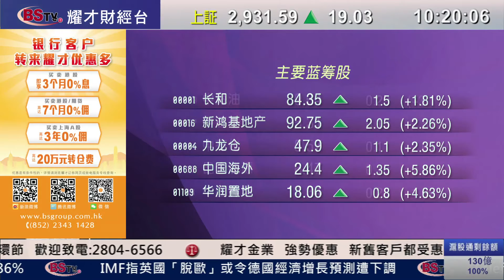耀才財經台 滬港開市通（國）吳小蘭 －30/06/2016 滬港開市通